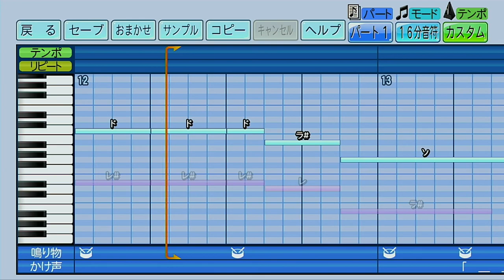【重低音ハモり】東北楽天ゴールデンイーグルス 銀次（チャンスver.）【パワプロ2022応援歌】